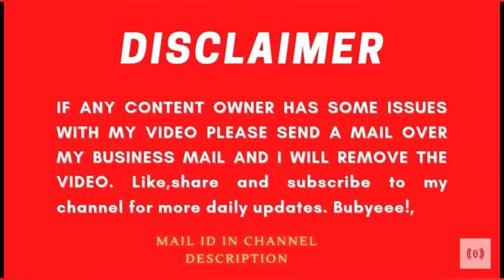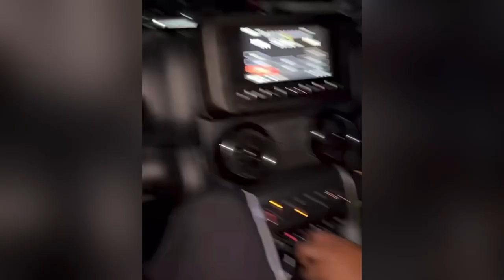😍Guggu ਦਾ ਲਗੀਆ Visa Guggu ਚਲੀਆ Canada 🇨🇦ਮੋਟੇ ਨੇ ਕੀ ਕਿਹਾ😂